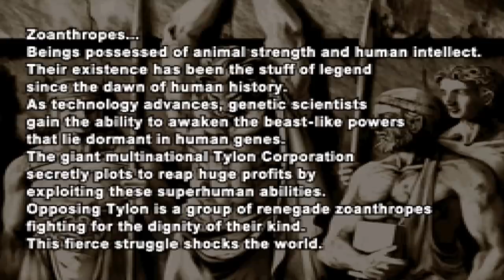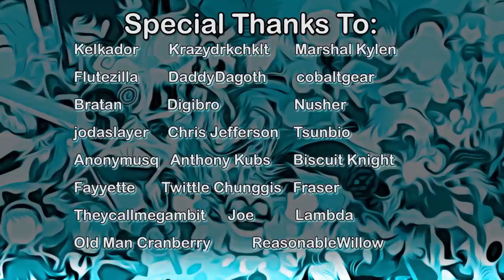The Rise and Fall of Bloody Roar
BEASTORIZER

Bloody Roar is so sick! Hear the tragic tale of its cruel demise at the hands of Konami and consumers alike!

This is a fairly surface-level analysis of competitive viability and mechanics throughout the series' lifespan. I fully cop to the fact that I don't know everything - there isn't a ton of info already because the series never reached the heights of Street Fighter, but it had so much potential.

**I've been hearing some frustrated people mention they don't like me implying that the competitive potential of the series is nonexistent. Apologies - just assumed it was self-evident. The "most" competitively viable things aren't always the things that become competitive - the point was more that Bloody Roar has fans, and even people who are interested in the scene, but the scene is small. It's not going to be a money game, you know? I'll try to be less loose with that kind of thing in the future. If you're into it, more power to you. As it stands, it's my understanding that Japanese copies of the Xtreme games are the most viable, which would mean lower potential access and therefore lower mass-success.

Sources:

This thread comprises a lot of the early competitive talk on the games

Lastly, though not featured in the video footage, Jerimiah Isaiah is the current champion of Bloody Roar content on the